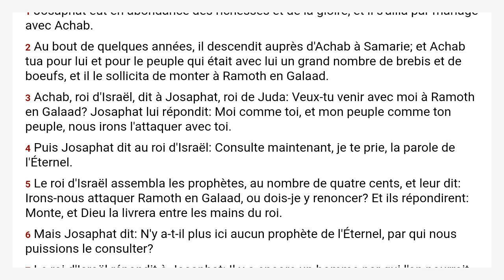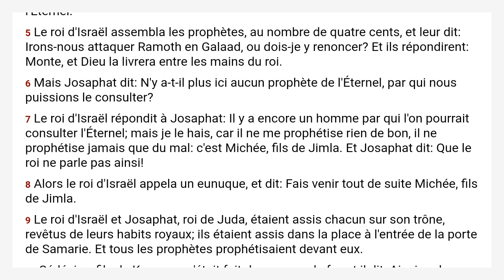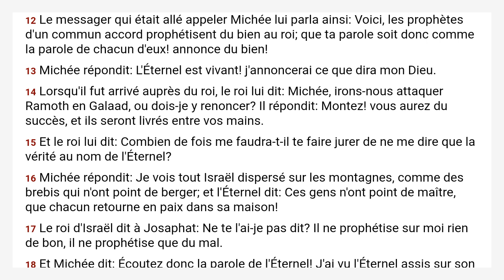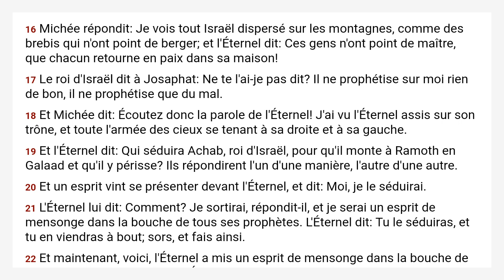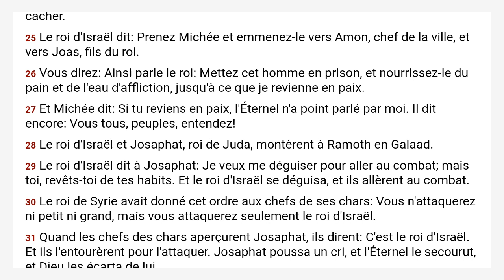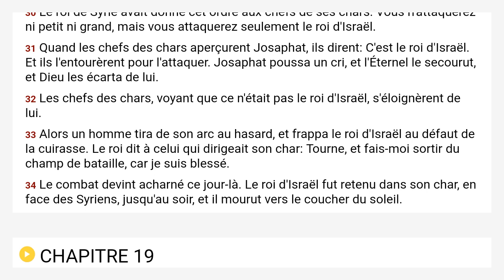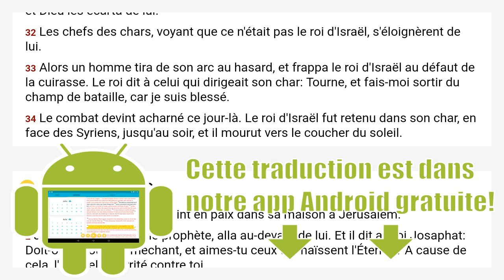2 Chroniques 18 Louis Segond 1910